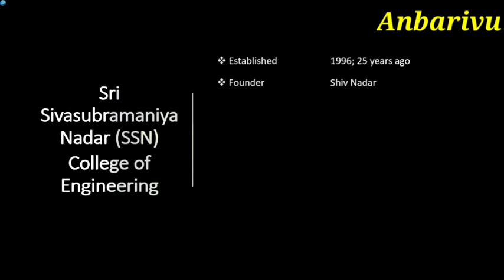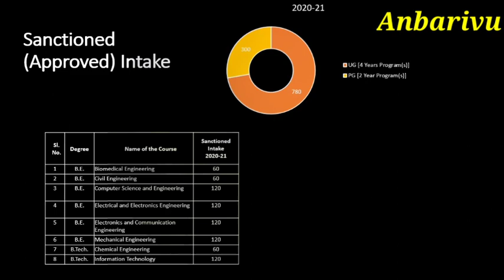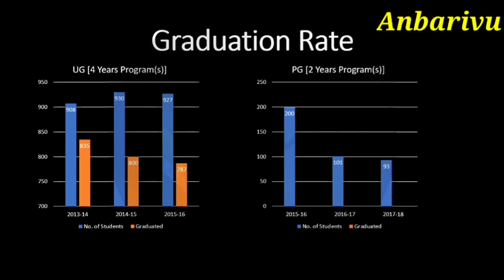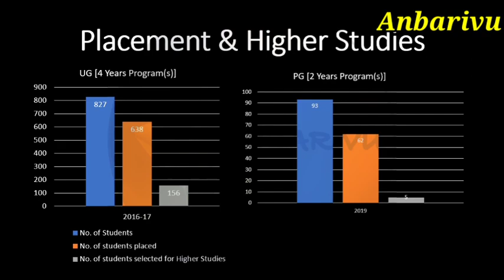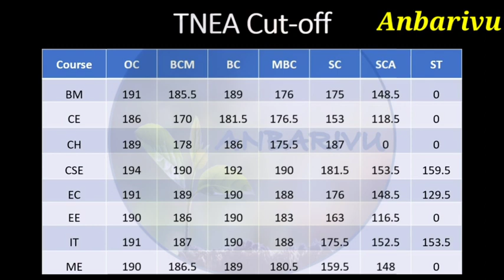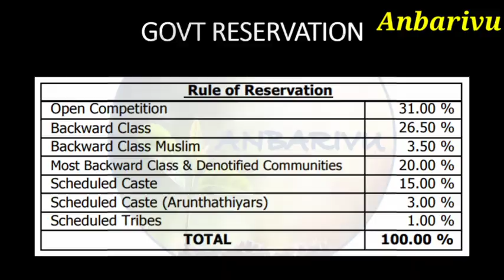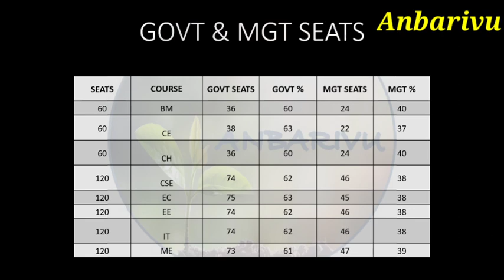Sri Sivasubramaniya Nadar SSN college of Engineering - Chennai| TNEA Cut off 2020| College Suggest